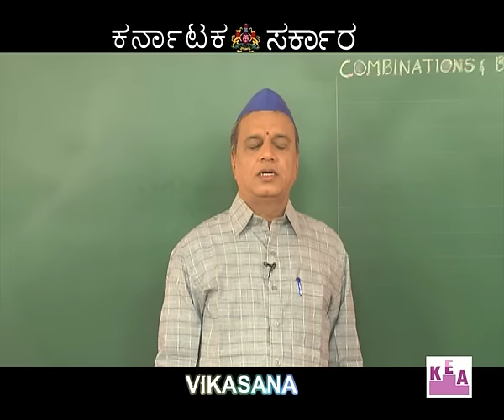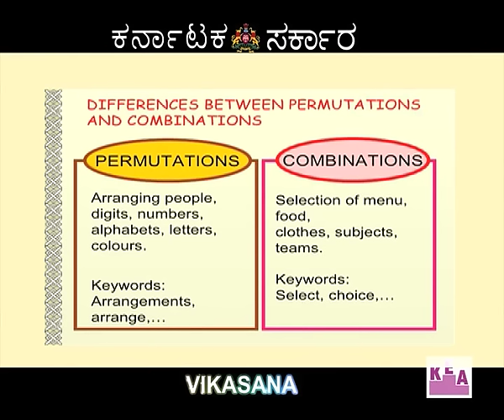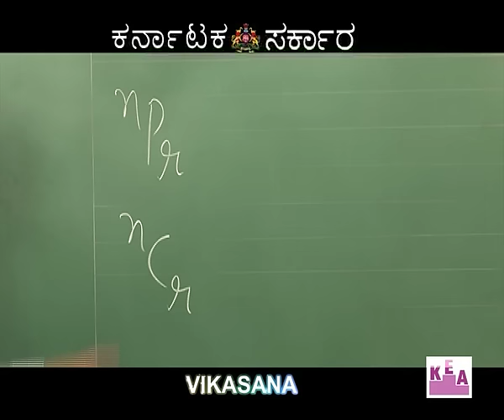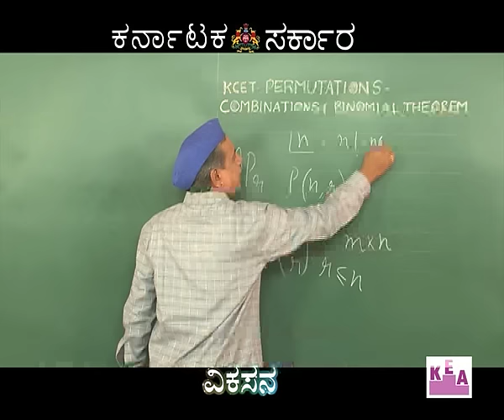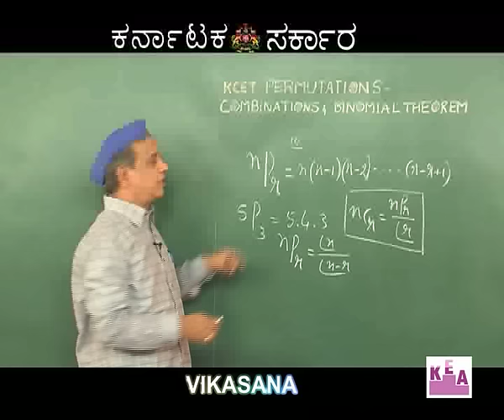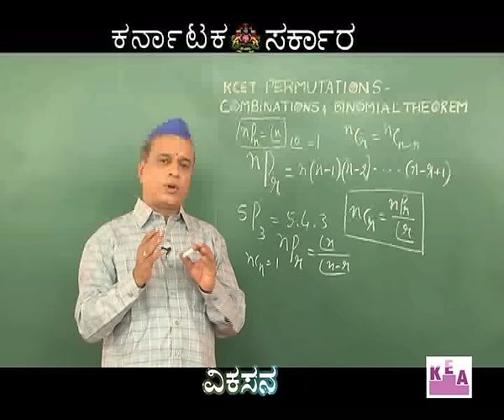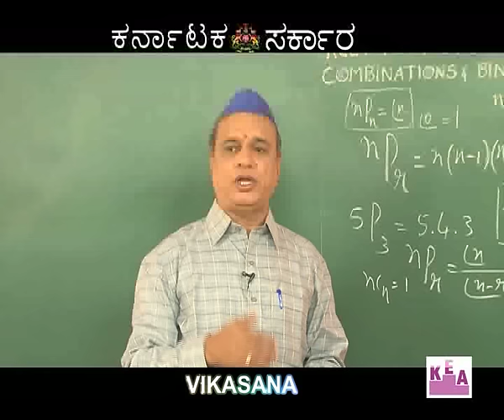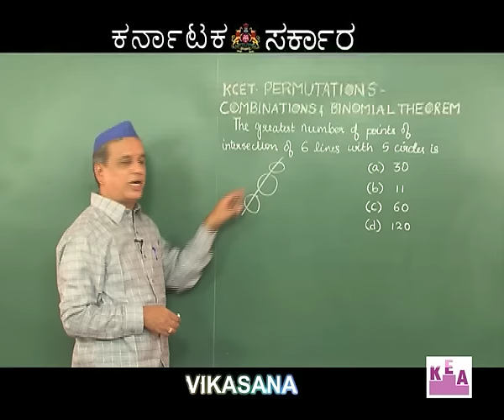vikasana 19/4/2016 episode-30 PART 1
1) Permutation & Combination
2) Probability(PART 1)